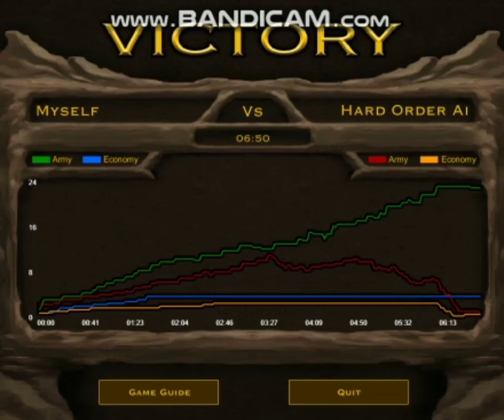Charrog Only VS Hard Order AI (Classic) | Stick Empires 2023